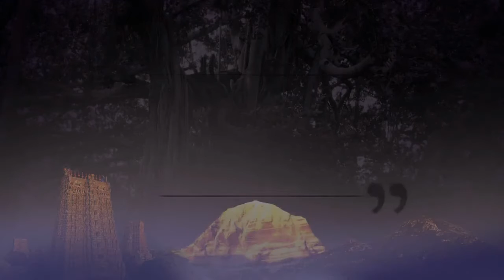The Root Cause of All Your Problems || Part 1 || NSP || 4 Jan 2008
Name of Convention: Nithyananda Spurana
Title: The Root Cause of All Your Problems Part 1
Date: 04 January 2008
Venue: Adi Kailasa, Bengaluru, Karnataka, India

In this video, Supreme Pontiff of Hinduism HDH Nithyananda Paramashivam goes into depth about what Samskaras are (Sanskrit for “Engraved Memories”), and how they prevent us from experiencing our true nature of a pure blissful state. His Divine Holiness explains the relationship between miracles, accidents, and Samskaras. The samskaras are stored in 6 of the 7 layers of being that human beings consist out of. In this video, HDH Nithyananda Paramashivam gives a clear description of each layer.